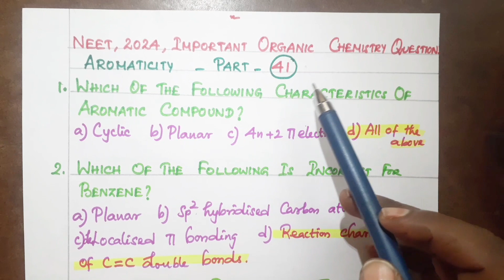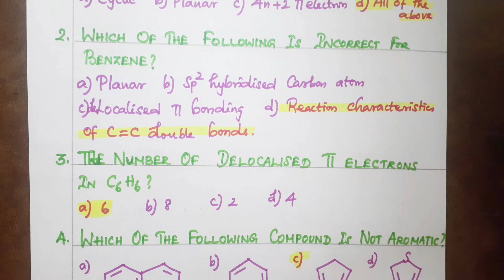NEET 2024, IMPORTANT ORGANIC CHEMISTRY QUESTION, PART- 41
In this video you'll learn about, "NEET 2024, IMPORTANT ORGANIC CHEMISTRY QUESTION, PART- 41. AROMATICITY, CHARACTERISTICS, NUMBER OF  PI BOND,  BENZENE, CYCLOPENTADIENE, ANTI AROMATIC.